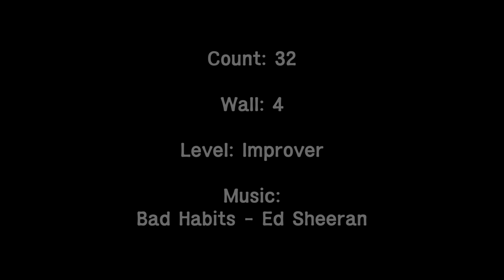Late Night Habits Linedance / Improver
Choreographer: Julia Wetzel (USA) - July 2021

♥아산라인댄스동아리(ARADONG)
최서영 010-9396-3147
함께 즐기실 회원 수시모집